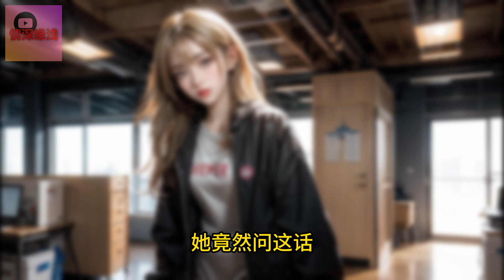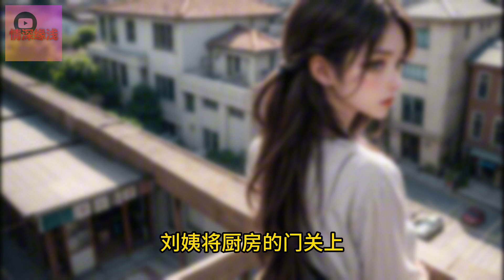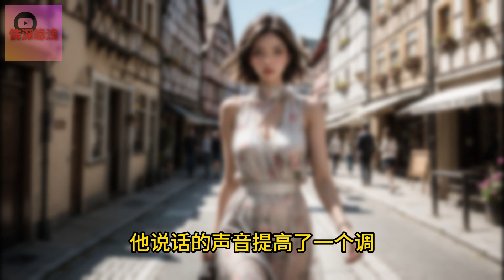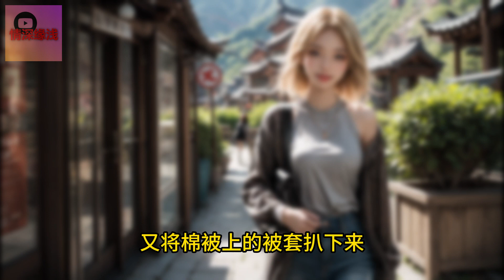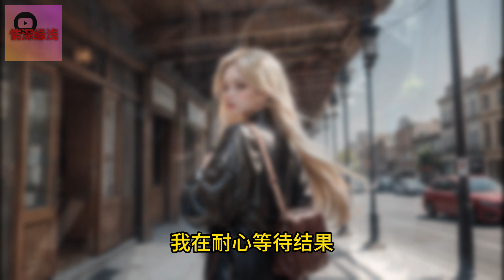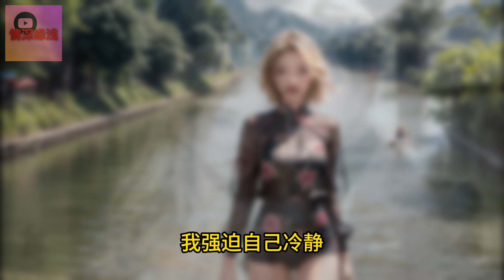老公的出轨对象，我怎么都想不明白。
刘姨是家里的保姆，她不爱说话，看起来老实憨厚，比老公大22岁。
我原本是很放心的，可这几日，我发现了猫腻，家里的套套少了。